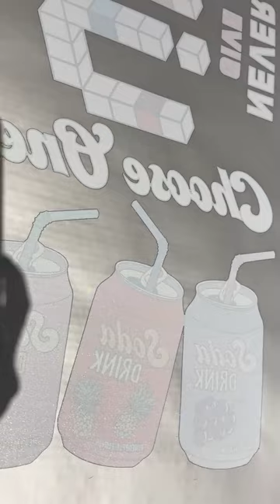Different color dtf film for dtf printer printing,like the golden,sliver,glitter,luminous film